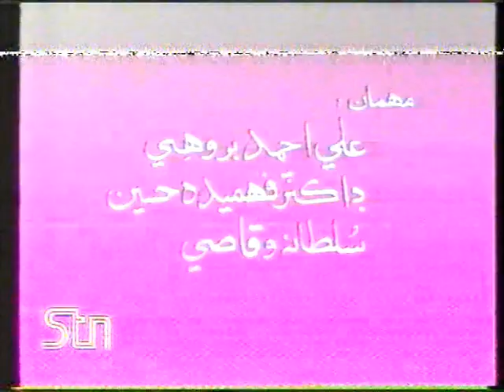Ali Ahmed Brohi, Fehmida Hussain & Sultana Vakasi |Anwer Pirzado |Sawal hi Ahay - STN